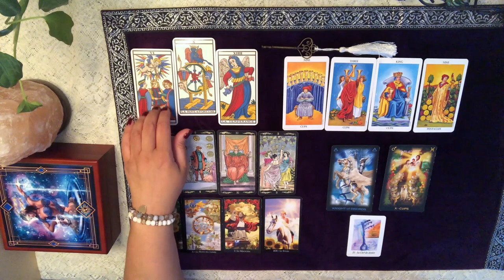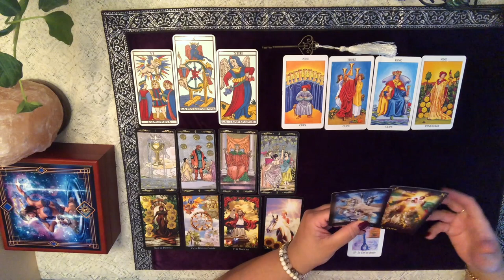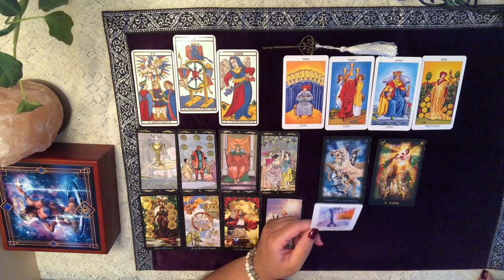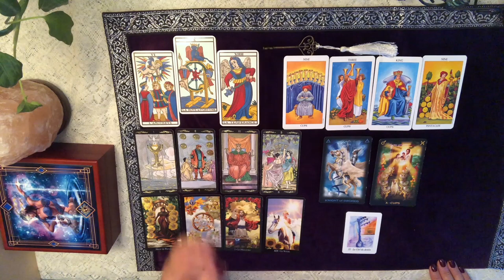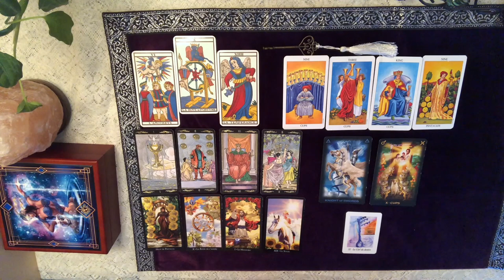SEMAINE DU 17 AU 23 FÉVRIER 2020 - Comment être à son meilleur cette semaine?